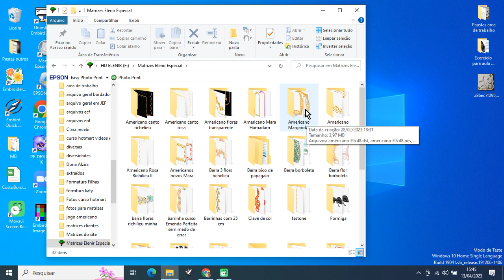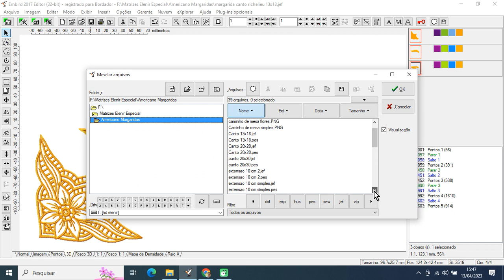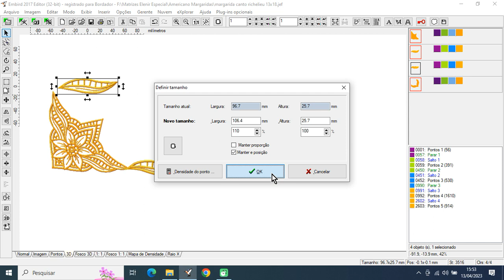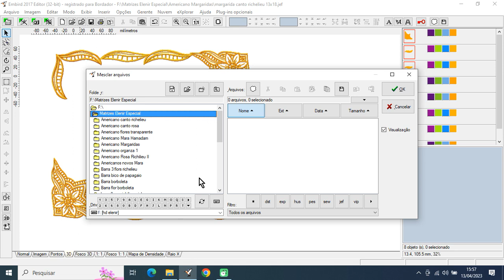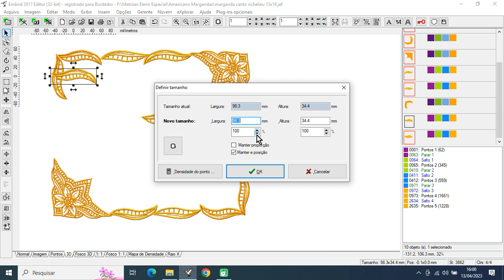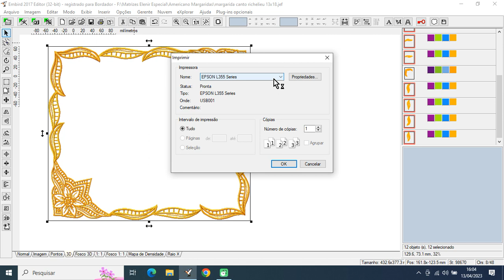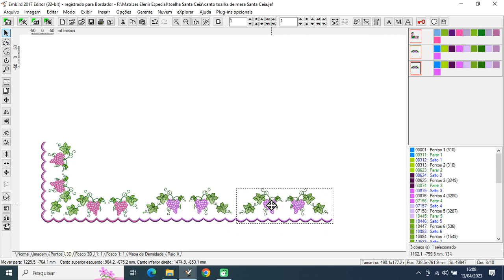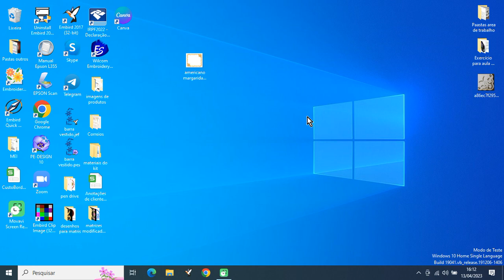Como Ajustar suas matrizes para que sua peça fique no tamanho desejado. | Bordado Eletrônico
Aula no programa Embird de como ajustar suas matrizes para que seu americano ou outros trabalhos fiquem no tamanho desejado, também como fazer uma simulação de bordado para saber o tamanho que ficará a peça e quanto deve ter o tecido na hora do corte.